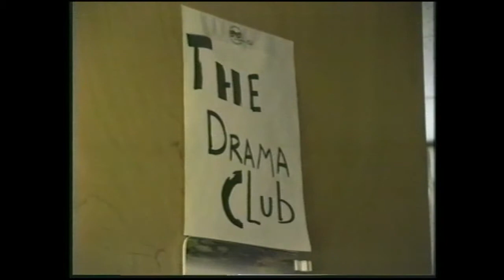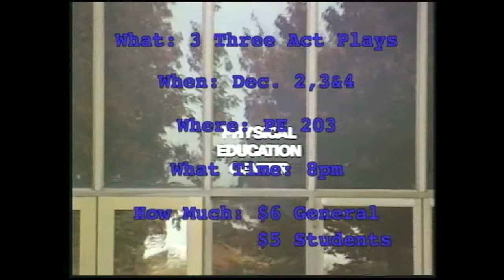The Buzz Archive: Drama Club Spotlight